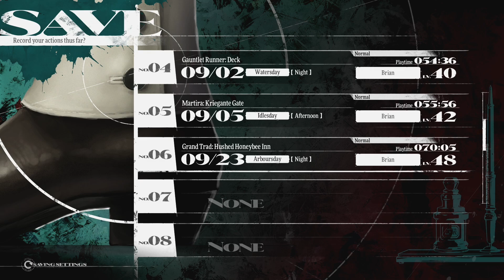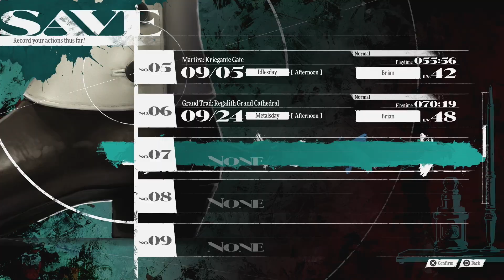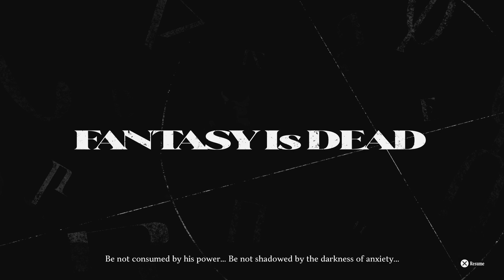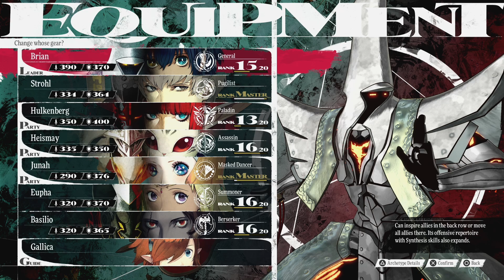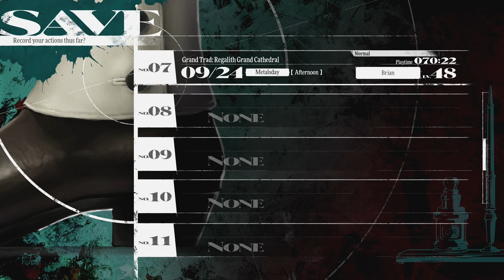BATTLE FOR THE THRONE!? - Lets Play Metaphor ReFantazio (PS5) - Part 45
We are approaching the final parts/battles in our lets play of Metaphor: ReFantazio on PS5! Come hang out for the continuation of our journey through another amazing Atlus game!!! How will this story play out!?!? We have already continued into the lets play portion of this playthrough by the time you are seeing this, so see you soon for MORE!

Drop a like on the video as well, and maybe join us live on twitch one day! We stream weekdays every evening, as well as mornings EST on the weekends. Links are in the channel about me section!!!